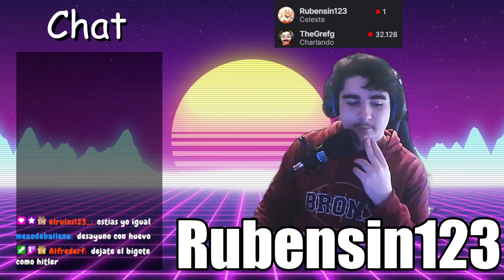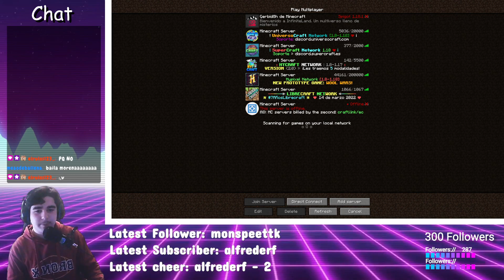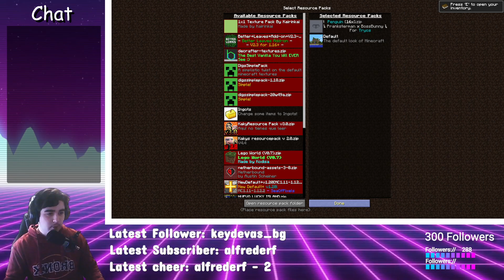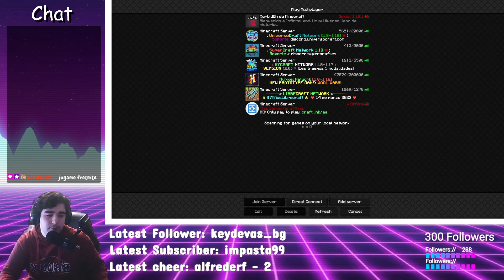Hola mis espectadores o mejor dicho, hola xokas